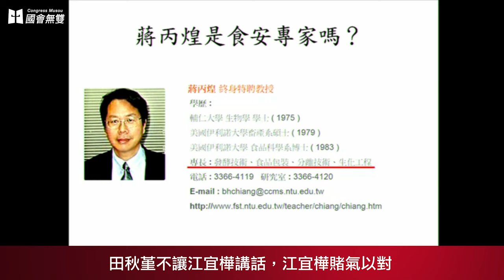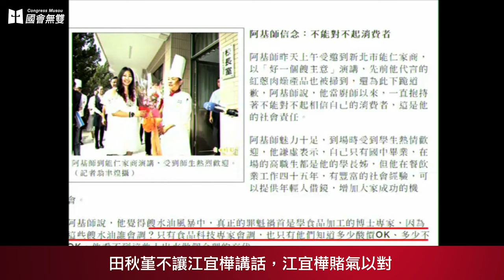【國會無雙烏龍球】10/21 田秋堇不讓江宜樺講話，江宜樺賭氣以對